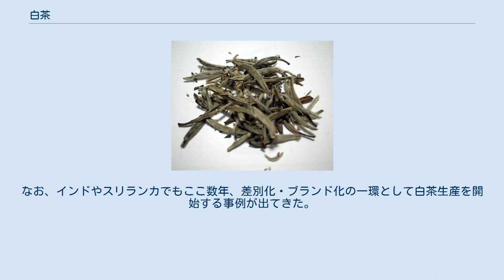白茶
白毫銀針の茶葉 白毫銀針 白茶（はくちゃ、しろちゃ、パイチャ）は、主に中国の福建省や湖南省で生産されている中国茶。
製法（発酵度）による中国茶の分類（六大茶類）の一つである。
弱発酵茶。
 茶葉の芽に白い産毛がびっしりと生えていることが、名前の由来である。
そのような特徴を持つ茶葉を白毫（はくごう、パイハオ）と呼ぶが、白毫のある茶葉がすべて白茶に用いられる訳ではない。
 摘まれた茶葉を、萎凋（いちょう、放置して萎れさせ、発酵を進めるとともに水分を飛ばすこと）した後に、火入れして乾燥させるだけという、中国茶の中では特に簡素な工程となっている。
六大茶類の中では、唯一白茶だけが「揉捻」を施さない。
 萎凋は地域により、屋外での日光萎凋をする場合と室内萎凋をする場合がある。
いずれも送風機を用いたり、揉む、揺らすなど人為的な発酵の促進はしないため、発酵はゆっくりと進む。
発酵と言っても、黒茶（プーアル茶等）の微生物による発酵を施した茶とは異なり、茶葉が元々もつ酸化酵素による酸化発酵が中心となるもので、黒茶以外の他の発酵茶と同様である。
この段階で水分の9割ほどは蒸発している。
萎凋が完了した茶葉は「烘籠」と呼ばれる竹で出来たバスケットに入れられ、とろ火にかけて乾燥、これにより酵素発酵が止められる。
白毫銀針は、茶葉が未だ熱い内に紙袋に入れられる。
この目的は、茶葉が熱く柔らかい内に袋に詰める事で破損を防ぐためと、数日間意図的に蒸れさせることで、更なる熟成を促すためである。
但し、この工程は非常に熟練の技を必要とし、多くの白茶は「ムレ臭」を伴う。
最高品質の白茶にはムレ臭がなく、色も均一なヒスイ色をしている。
灰色や褐色化した白茶は、萎凋の際に層が厚すぎたり、取り扱いが乱雑だったことを示している。
 多くの中国茶とは異なり、揉みこむ工程（揉捻）がないために茶葉そのままの姿で出荷される。
そのため茶葉が揺れ動く様を楽しめるように、淹れる際には耐熱ガラスに90度前後のお湯を注いで飲むのが一般的。
こうする事で、茶葉がまるで「笹の葉」のように、ゆらゆらと揺れ動く様子を楽しむことができる。
また、冷たい水で淹れても美味しく飲める。
 香り・味わい・水色ともに上品で後味がとても甘い。
また、白茶には宿酔い、夏ばてに効くといった効能や解熱作用があると言われている。
 主なものに「白毫銀針」「白牡丹」「寿眉」などがある。
 日本ではあまり飲まれない珍しいお茶だが、『アサヒ 白茶』（アサヒ飲料、2005年）、『本茶房 白いお茶』（大塚ベバレジ、2006年）、『アサヒ 白烏龍』（アサヒ飲料、2009年、白茶と烏龍茶のブレンド）、『ジャワティストレート ホワイト』（大塚食品、2012年）などのペットボトル飲料も発売されている。
なお、インドやスリランカでもここ数年、差別化・ブランド化の一環として白茶生産を開始する事例が出てきた。